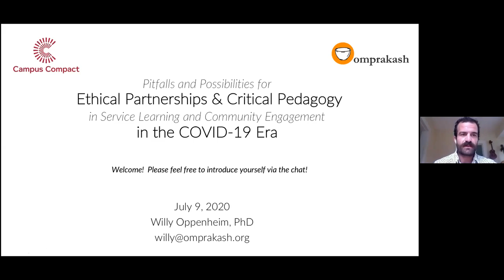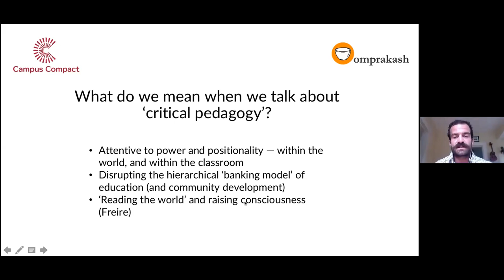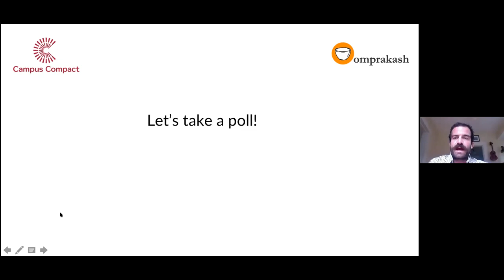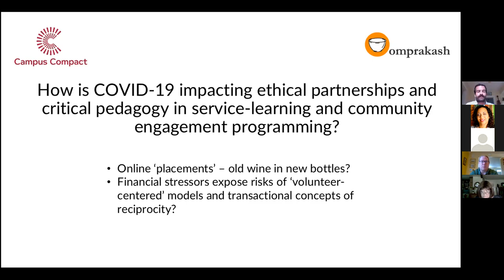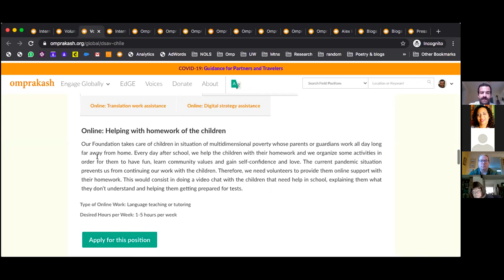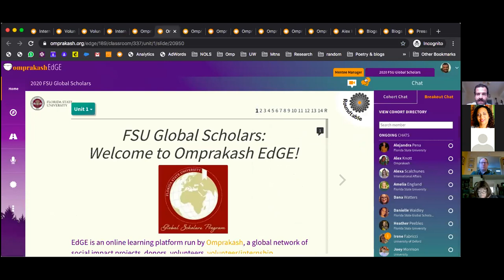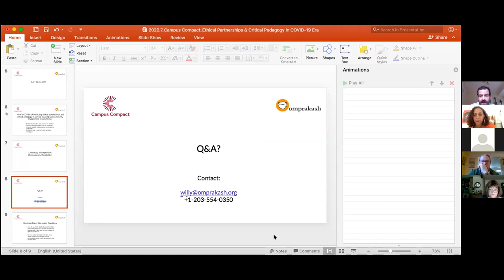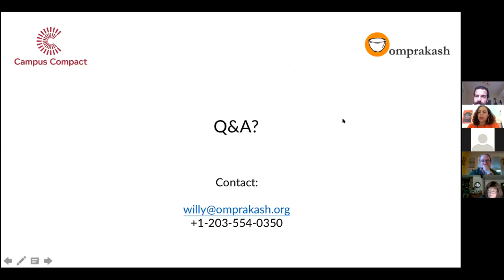Pitfalls and Possibilities for Ethical Partnerships in Community Engagement in the COVID-19 Era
In the context of service-learning and/or internship programs during the COVID-19 era (and beyond), what does it mean to support participation and voice amongst community partners? How can global educators push students to be more critically reflective about their own positionality as it intersects with their aspirations for participatory development? This session uses case studies of student and host partner experiences to spur reflection and discussion about these crucial questions. We will discuss these cases in Zoom breakout rooms and work to brainstorm optimal responses to each situation. The session draws upon the work of Omprakash a Seattle-based nonprofit working to help universities build ethical global partnerships and support students with critically-reflective training and mentorship. The session will also include details about the free, open-access online learning programs that Omprakash is offering in response to COVID-19 help universities a) engage with the pandemic from a critical, intersectional lens attentive to issues of power and inequality; 2) attend to crucial issues of self-care during times of crisis, and 3) engage in digital storytelling as an act of healing and transformation.

Speaker: Willy Oppenheim